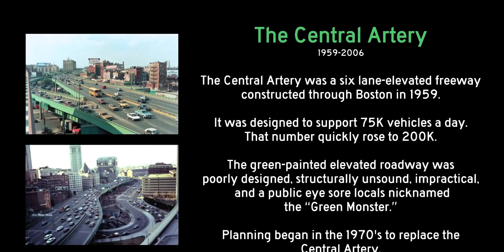boston tour to don't fade music